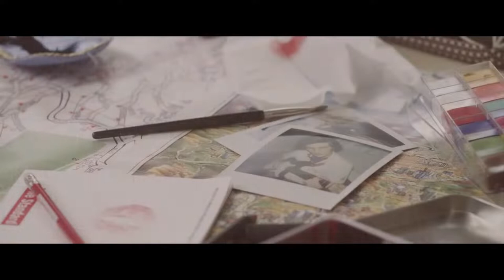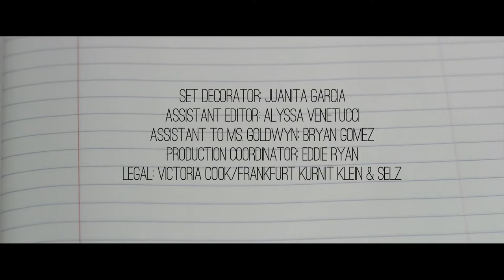Dear Diary A short film written and directed by Liz Goldwyn